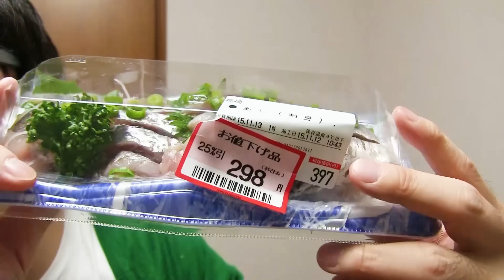【10万人】銀の再生ボタンもらったけど、モヤモヤした理由。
銀にちなんで、鯵のお刺身のアレンジレシピも！

☆インタビューされました。